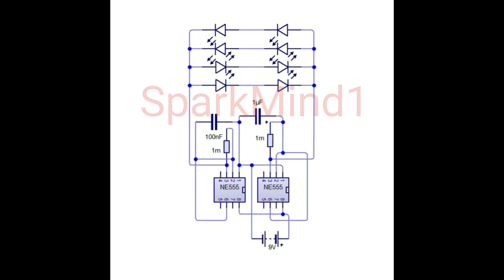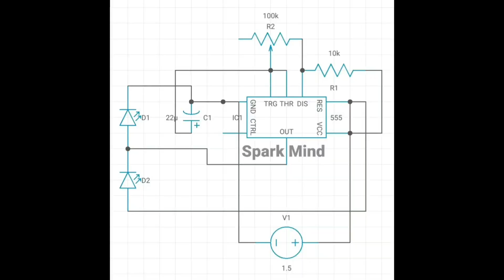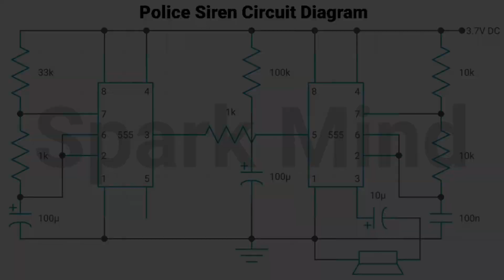Top 10 Simple Electronics Projects using NE555 Timer IC for Beginners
Hi ,
      This video is a series of top 10 electronics circuits based on NE555 IC.

00:00 FBI,Police,Ambulance vehicle Light Circuit
04:16 Breathing LED Circuit
08:10 IC Tester
11:09 Simple LED Flip Flop Circuit
12:36 Touch ON OFF Switch Circuit
14:11 Vibration Sensor
16:18 DIY How To Make Spider
18:37 Police Siren Alarm
22:34 Wireless AC current Detector | Wireless Tester
24:43 Light Sensor with Super Flasher